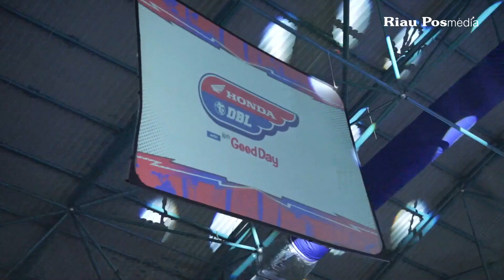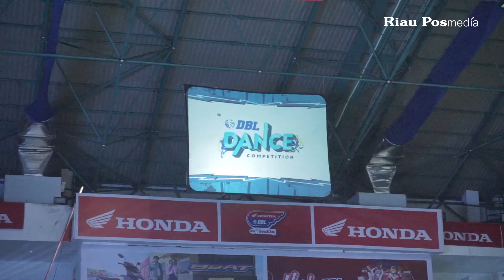Putra SMA Witama-Putri SMA Darma Yudha Juara Honda DBL with Kopi Good Day 2024 Riau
Ajang kompetisi basket terbesar dari para pebasket muda Riau yang digelar oleh Honda DBL with Kopi Good Day 2024 Riau, telah mencapai puncaknya pada Sabtu (26/10/2024) malam.

Pertandingan final game kedua putra antara SMA Witama berhadapan dengan SMAN Dharma Loka berlangsung seru panas dan penuh semangat dari awal hingga akhir.
Para pelajar dan suporter pendukung setia hadir memenuhi laga final di Gelanggang Remaja Pekanbaru.

Tim putra SMA Witama Pekanbaru dan putri SMA Darma Yudha Pekanbaru keluar sebagai champions.

Kepastian tersebut didapat setelah tim putra SMA Witama mengalahkan SMA Dharma Loka Pekanbaru dengan skor 84-53.

Sementara putri SMA Darma Yudha mengalahkan SMAN 1 Pekanbaru dengan skor 65-41.

Dengan hasil ini, putri SMA Darma Yudha berhasil mempertahankan gelar juara pada gelaran Honda DBL with Kopi Good Day 2024 Riau.

Suara gemuruh sorak-sorai dukungan dari masing-masing suporter di Gelanggang Remaja tak henti-hentinya dilontarkan masing-masing suporter.